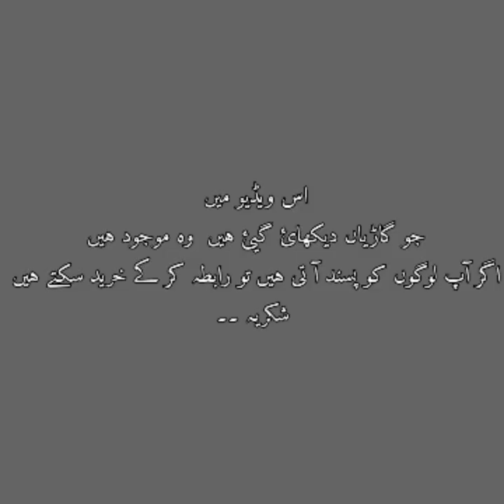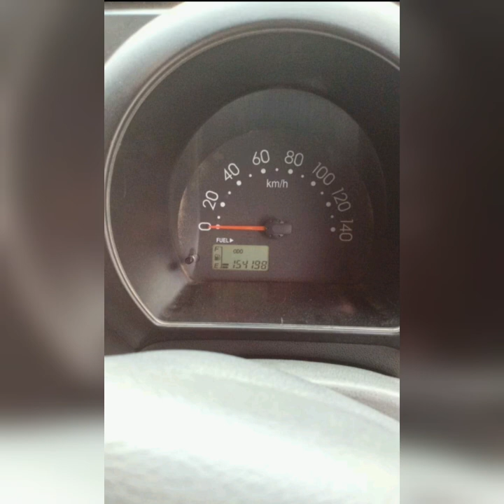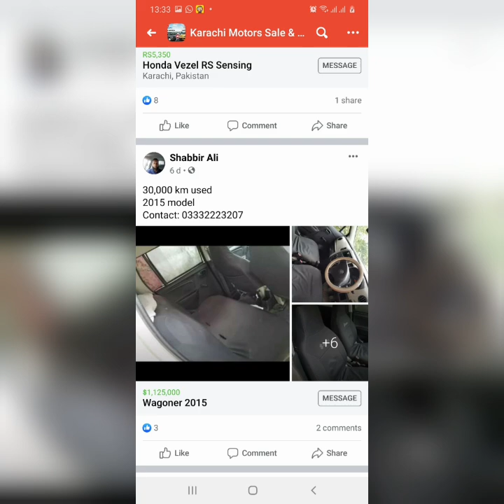Used cars for sale in karachi|suzuki wegnor Toyota Gli Toyota vitz|5 August 2020|Shani vlogs